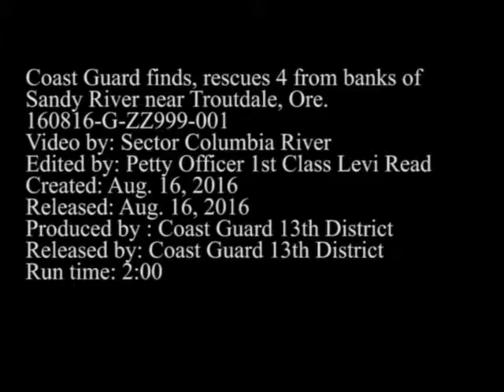OREGON: Coast Guard Use Night Vision to Find & Rescue 4 Men Overdue on Rafting Trip on Aug. 16, 2016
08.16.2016. TROUTDALE, OREGON, UNITED STATES.
A Coast Guard aircrew aboard an MH-60 Jayhawk helicopter used night vision goggles and a forward looking infrared camera to locate four men reported overdue during a rafting trip on the Sandy River near Troutdale.

The four men beached their rafts overnight after realizing they would not make their planned destination in time.

(U.S. Coast Guard video by Sector Columbia River. Video by Petty Officer 1st Class Levi Read).

(This work, Coast Guard finds, rescues 4 men reported overdue, by PO1 Levi Read, identified by DVIDS, is free of known copyright restrictions under U.S. copyright law).